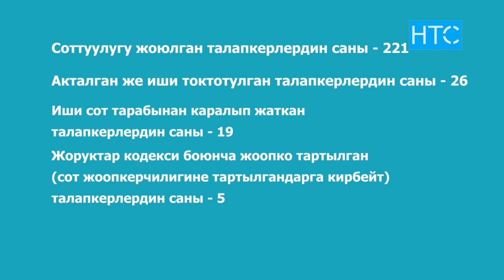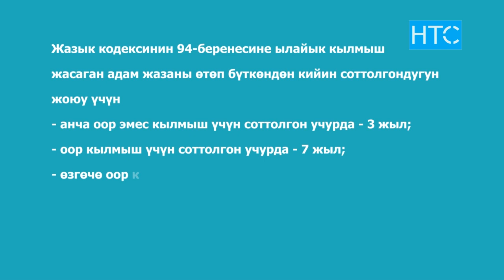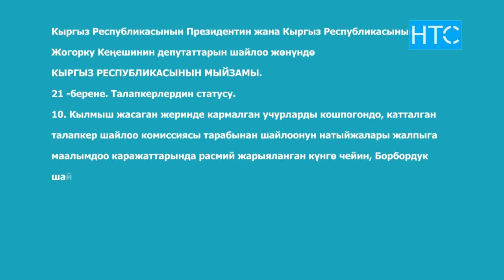Шайлоого аттанган талапкерлердин 10 % соттолгондор түзөт / 10.09.20 / НТС